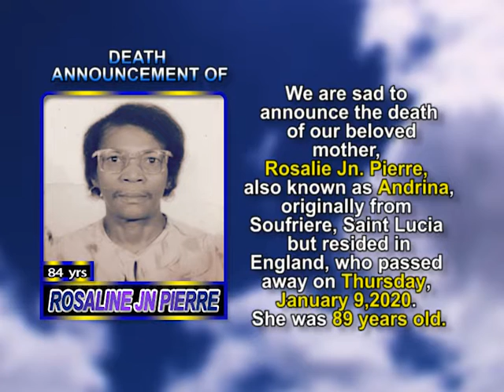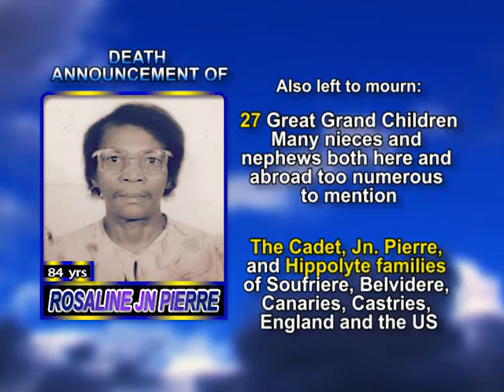ROSALINE JN PIERRE long